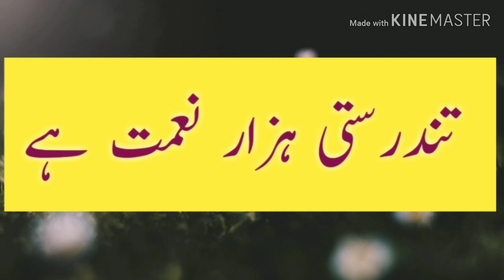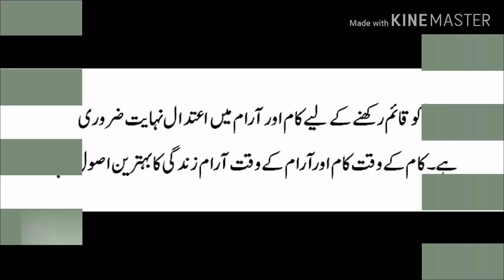Tandrusti Hazar Namet hai/Urdu Mazmoon/تندرستی ہزار نعمت ہے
This video will help you to write an essay on"Tandrusti Hazar namet hai"